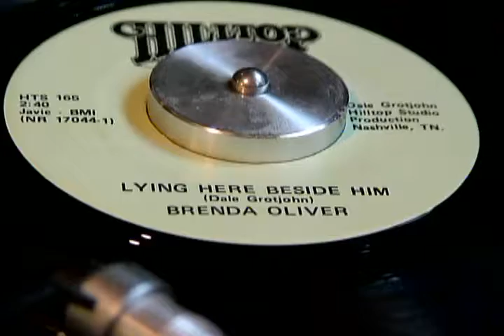Brenda Oliver "Lying Here Beside Him"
Written by Dale Grotjohn
Produced by Dale Grotjohn for Hilltop Studio Production
Javic (BMI) | NR 17044-1
Catalog #: HTS 165
Nashville, TN